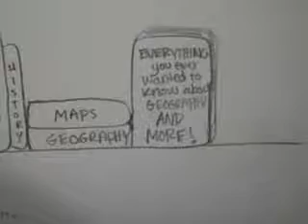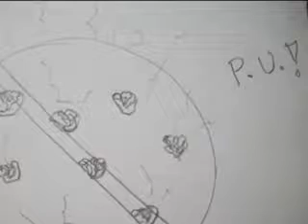new digital story